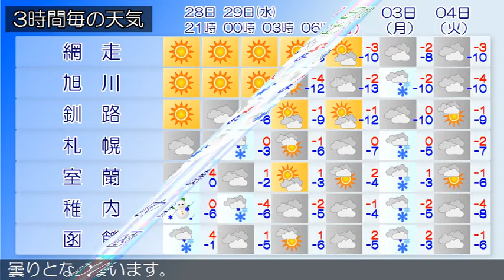2020/01/28 北海道地方の天気予報 夕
石狩・空知・後志地方では、２９日は湿り雪による電線着雪に注意してください。石狩・空知・後志地方は、石狩・空知・後志地方の２８日１５時の天気は、晴れまたは曇りとなっています。上川・留萌地方は、２８日夜は、晴れでしょう。網走・北見・紋別地方は、２８日夜は、晴れでしょう。釧路・根室・十勝地方は、釧路・根室・十勝地方の２８日１５時の天気は、おおむね晴れています。渡島・檜山地方は、渡島・檜山地方の２８日１５時の天気は、曇りとなっています。胆振・日高地方は、胆振・日高地方の２８日１５時の天気は、曇りとなっています。宗谷地方は、宗谷地方の２８日１５時の天気は、晴れています